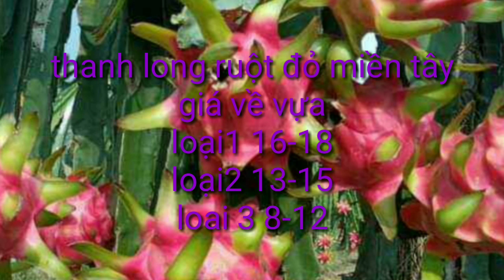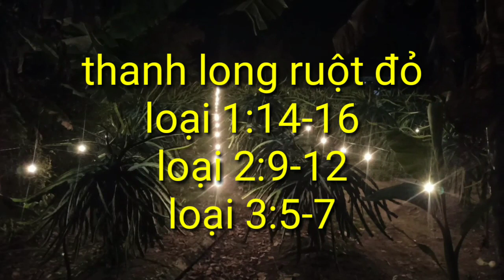giá thanh long hôm nay ngày 31/3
giá thanh long hôm nay ngày 31/3/2022, tình hình giá thanh long hôm qua, cập nhật giá thanh long hôm nay